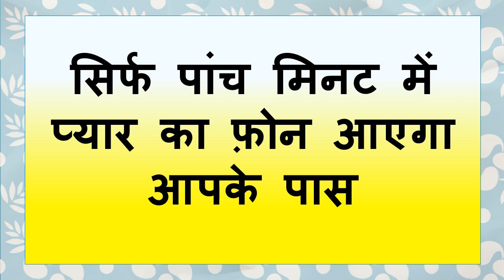पेशाब करते वक्त फ़ोन को सामने रखो प्यार का फ़ोन आएगा मुँह के सामने